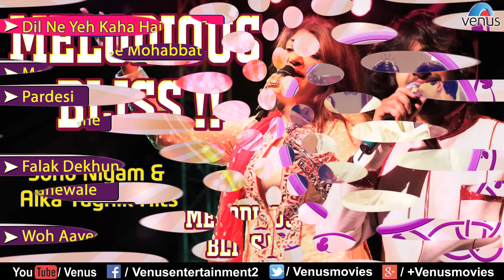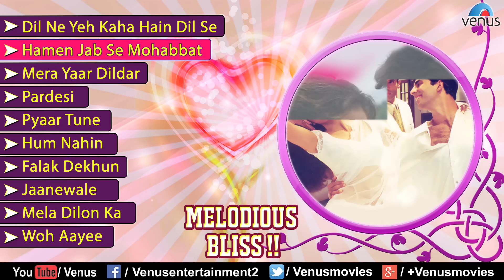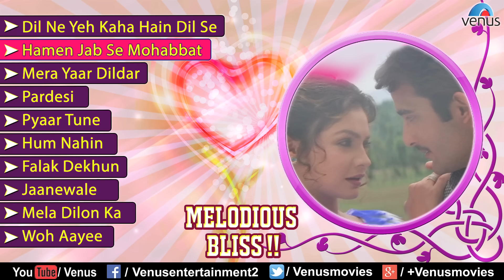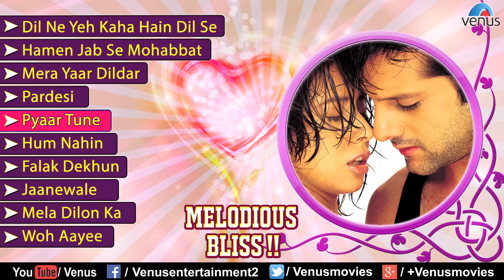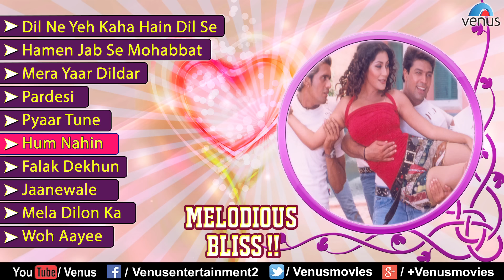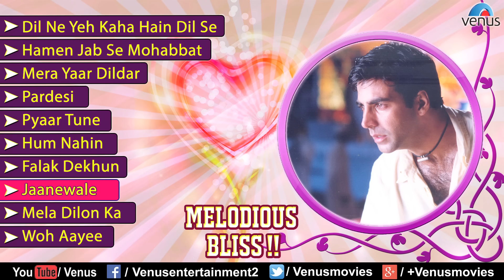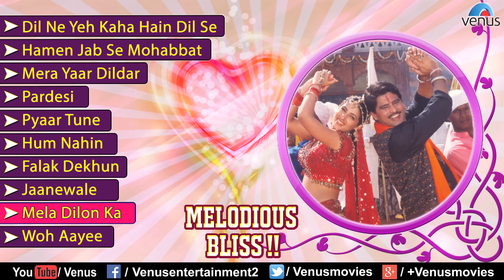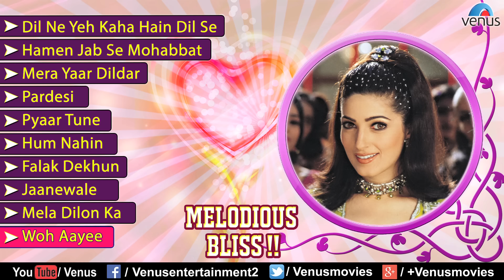Sonu Nigam & Alka Yagnik | Melodious Bliss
1.Song : Dil Ne Yeh Kaha Hain Dil Se- Duet - 00:00
Singer : Sonu Nigam & Alka Yagnik
Lyrics : Sameer
Movie : Dhadkan

2.Song : Hamen Jab Se Mohabbat - 05:44
Lyrics : Javed Akhtar
Movie : Border

3.Song : Mera Yaar Dildar - 13:15
Singer : Alka Yagnik, Sonu Nigam, Sukhwinder Singh & Jaspinder Narula
Lyrics : Sameer
Movie : Jaanwar

4.Song : Pardesi - 17:56
Lyrics : Sudhakar Sharma
Movie : Kahin Pyaar Na Ho Jaaye

5.Song : Pyaar Tune- Duet - 22:59
Lyrics : Nitin Raikwar
Movie : Pyaar Tune Kya Kiya

6.Song : Hum Nahin - 27:33
Singer : Sonu Nigam, Abhijeet & Alka Yagnik
Lyrics : Sameer
Movie : Hungama

7.Song : Falak Dekhun - 33:28
Singer : Sonu Nigam
Lyrics : Mayur Puri
Movie : Garam Masala

8.Song : Jaanewale - 38:37
Singer : Sonu Nigam, Ram Shankar & Alka Yagnik
Lyrics : Sameer
Movie : Jaanwar

9.Song : Mela Dilon Ka - 45:42
Singer : Sonu Nigam, Alka Yagnik, Roopkumar Rathod, Shankar Mahadevan, Jaspinder Narula, Hema Sardesai & Nitin Mukesh
Lyrics : Dev Kohli
Movie : Mela

10.Song : Woh Aayee - 56:16
Lyrics : Sameer
Movie : Joru Ka Ghulam

Also You Can:
'LIKE' us on Facebook: